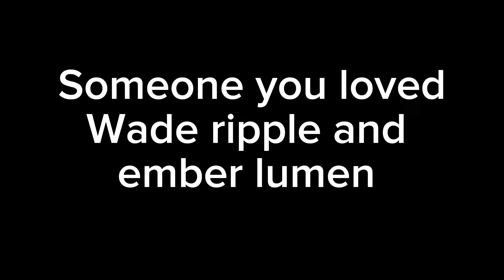Elemental beta love - Wade and Ember song 🎵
movies elemental
Characters in
Ember lumen
Wade ripple
Bernie lumen
Clad
but not in the film
but in a film song called Steal, the show

sorry you guys, I have to change the song because it was copyright of the song called someone you loved by Lewis song